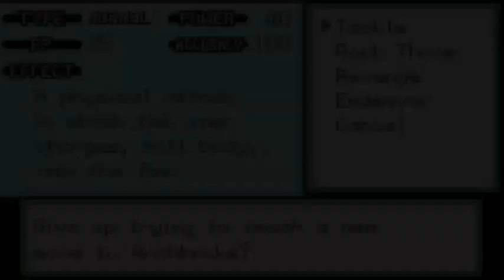Pokemon Dreams | Montanore Coliseum, Cycling Road, Eccoh City | Part 7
Part 7 of the Pokemon Fire Red rom hack, Pokemon Dreams. The video covers the Montanore Coliseum, Cycling Road, and Eccoh City.